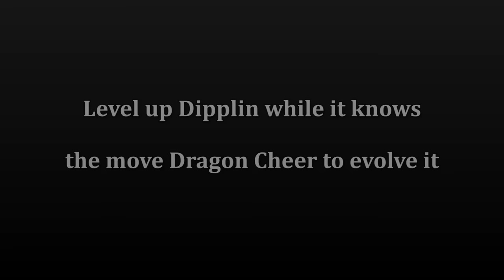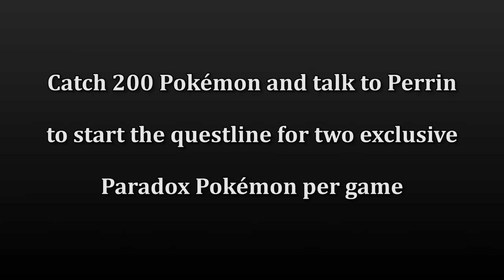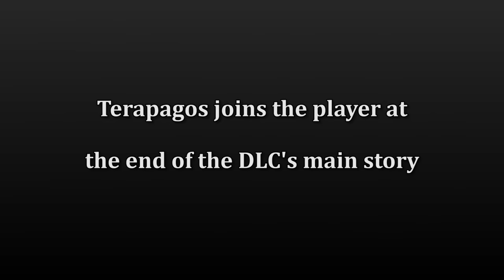How to Get All New Pokémon in The Indigo Disk (Pokémon Scarlet & Violet)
Here is a quick guide on how you can get all new Pokémon in The Indigo Disk DLC of Pokémon Scarlet & Violet for the Nintendo Switch. This includes new evolution methods.

1080p 60fps Gameplay recorded and edited by Nintendo Unity.

Full list of Pokémon
Archaludon
Hydrapple
Gouging Fire
Raging Bolt
Iron Boulder
Iron Crown
Terapagos
Stellar Terapagos